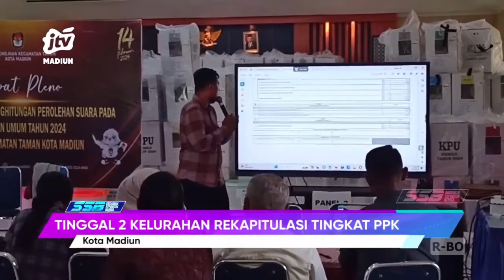KOTA MADIUN - Tinggal 2 Kelurahan Rekapitulasi Tingkat PPK